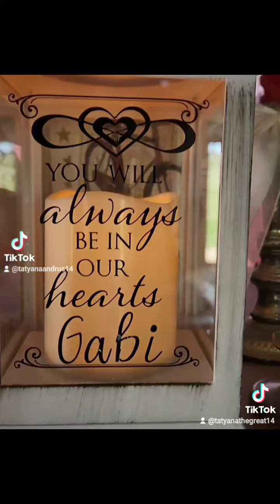In memory of Us!